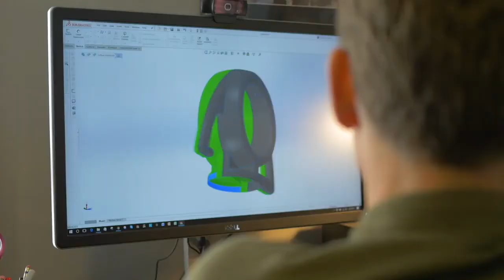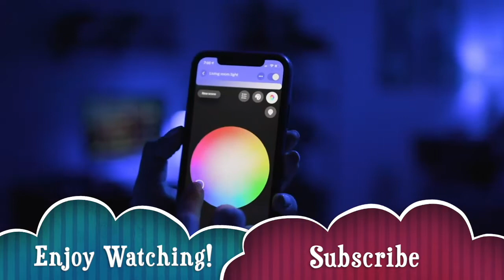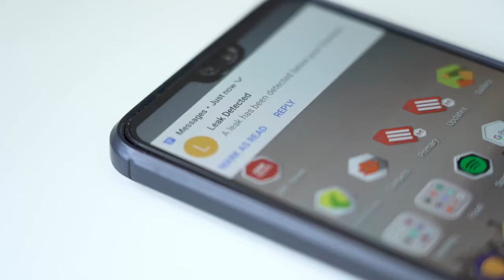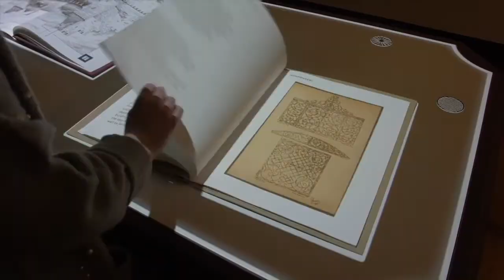New Inventions That Are At Another Level